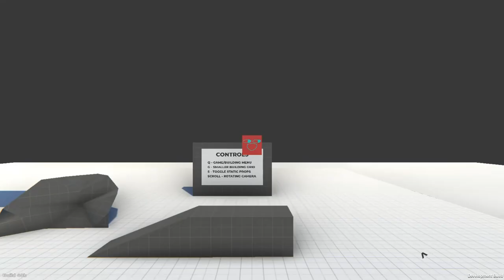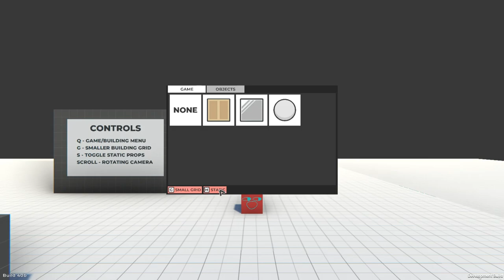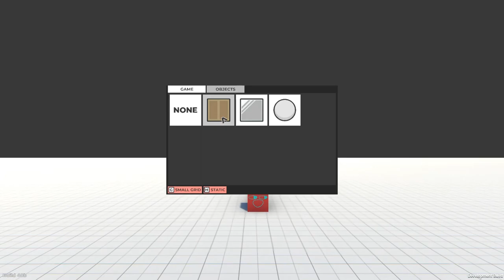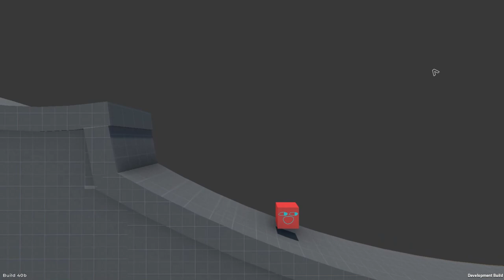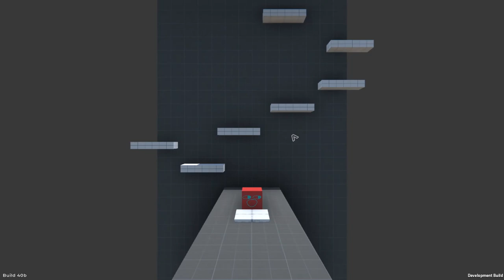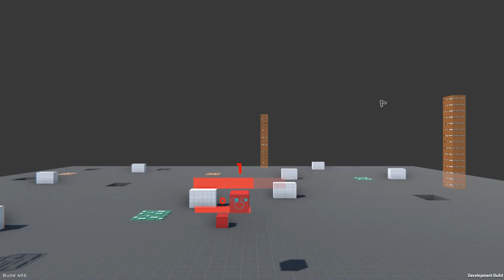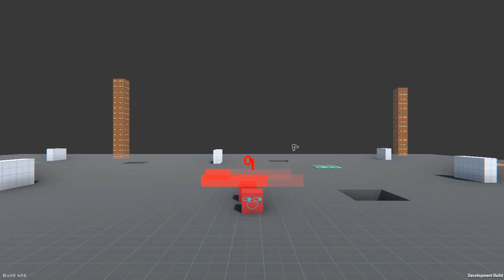SandBoxes Build 40 Pre-Alpha Gameplay